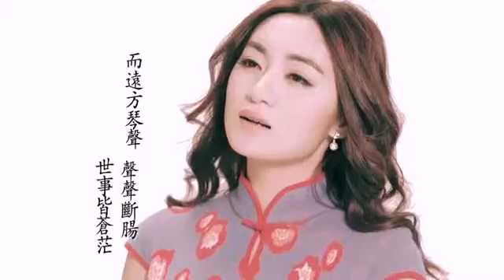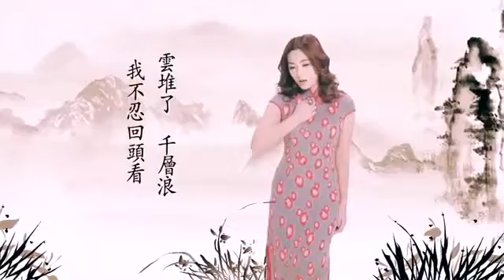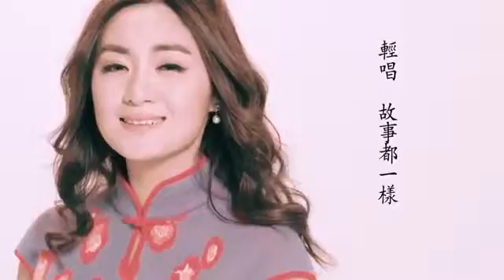Gu shi dou yi yang-Yuan dong fang